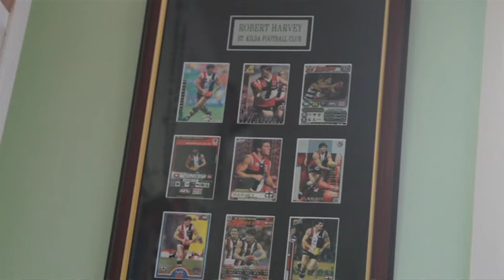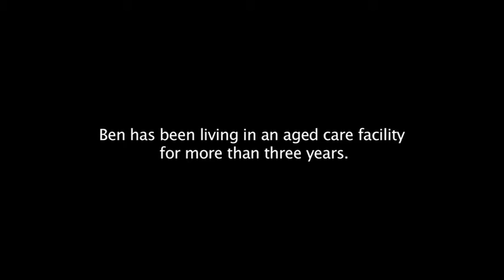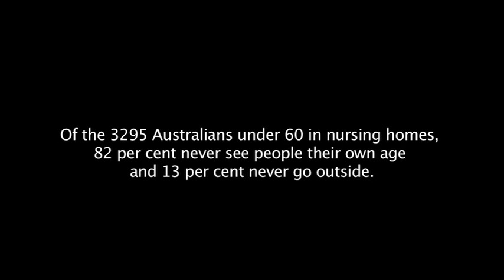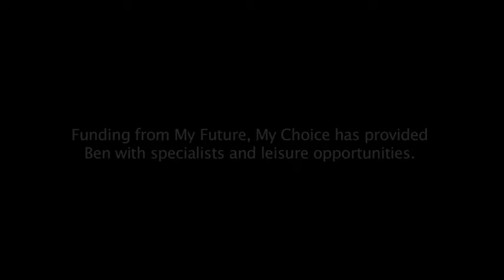Ben Thompson.mov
Ben Thompson has been living in aged care for more than three years and has recently moved into a new facility for young people in Noble Park.